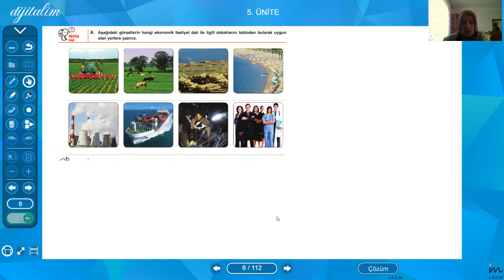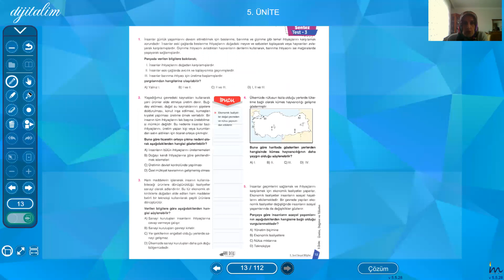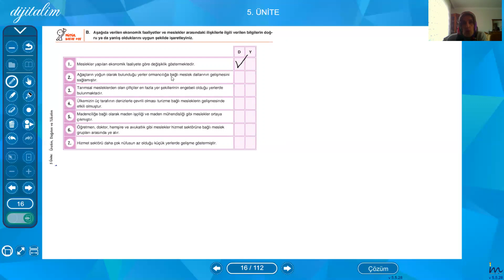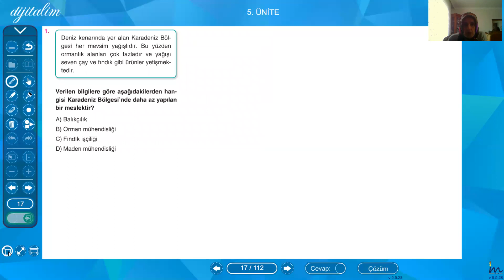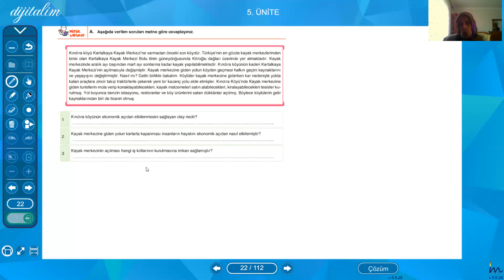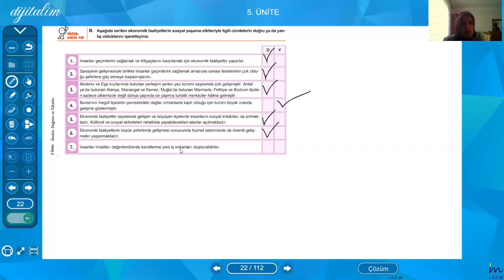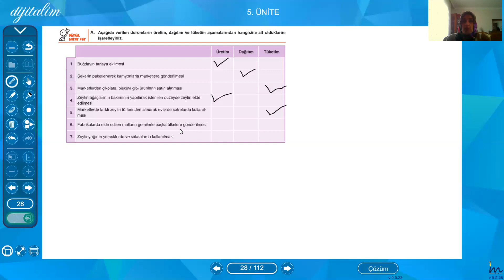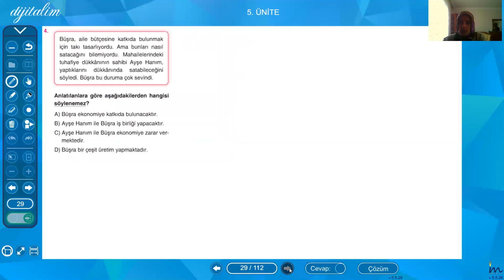tokat zile cumhuriyet ortaokulu DRİFT 5. SINIF ETKİNLİK ÇÖZÜM VİDEOSU